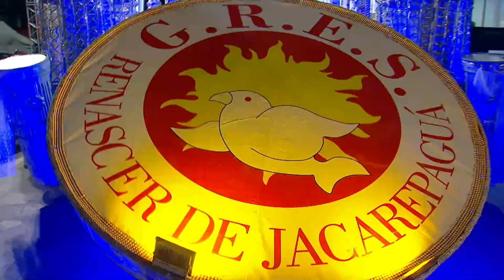Desfile 2023 Renascer de Jacarepaguá